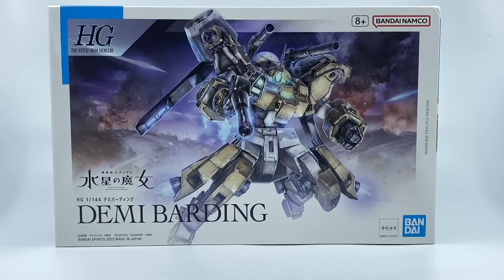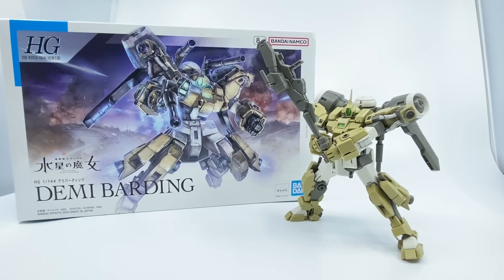[大爆《死》］雀雀教你點揸槍￼！Bandai HG 1/144 デミバーディング (水星的魔女 迪米巴迪古）